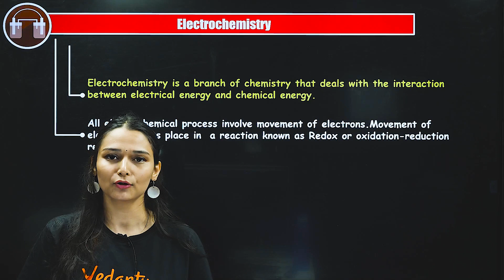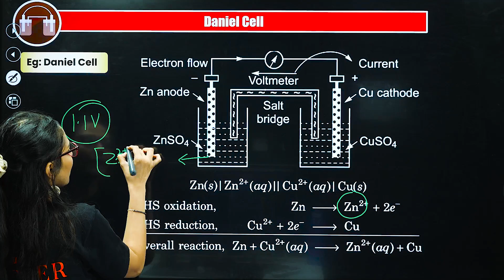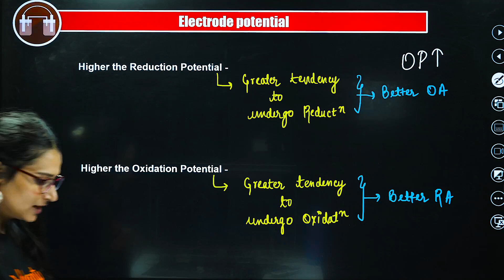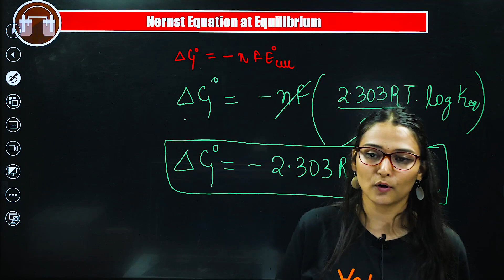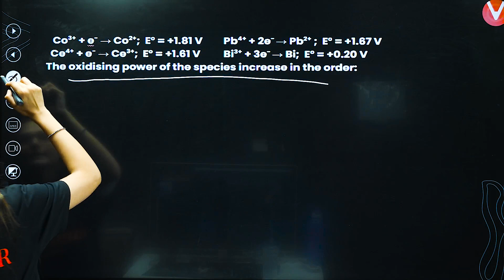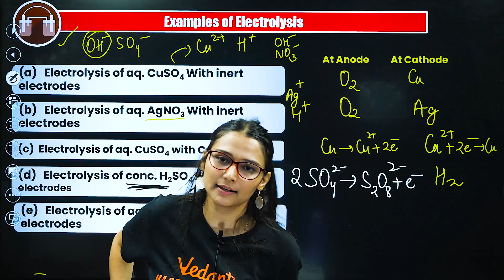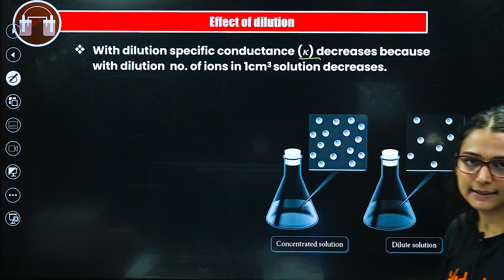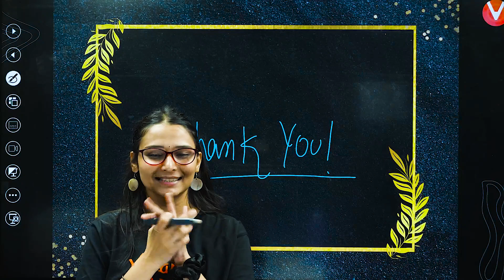Electrochemistry Full Chapter in 60 Minutes | Class 12 Chemistry Chapter 2 | CBSE 2024 | Shilpi mam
📚 Are you struggling with Electrochemistry in Class 12 Chemistry? Don't worry, we've got you covered! Join us for an intensive crash course where we break down this fundamental topic in just 60 minutes!

🧲 In this power-packed session, we'll demystify Conductors and Non-Conductors, Distinguish between Metallic and Electrolytic Conduction, Electrolytes, Electrode, Electrolysis, Arrhenius Theory of Electrolytic Dissociation, Electrolytic Conductance, Kohlrausch’s Law, Electrochemical Cell, Standard Electrode Potential, Electrochemical Series, Table of Electrochemical Series, Nernst Equation, Relation between Gibbs Free Energy and Emf.
Whether you're a high school student aiming for top grades or a curious learner, this video is designed to boost your understanding of this crucial foundation in chemistry.